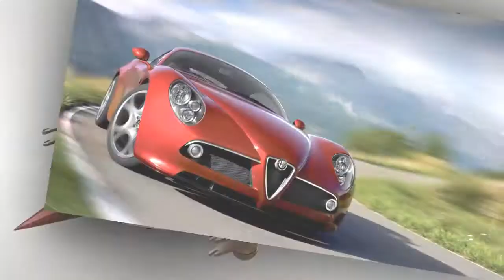best car under 25000